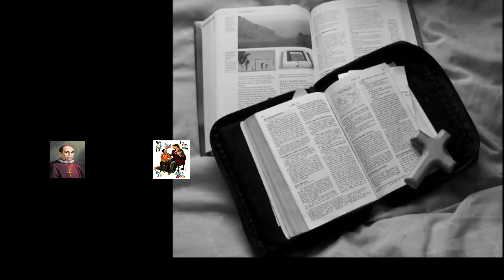Verbum Domini, 19 Juni 2021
Carilah dahulu kerajaan Allah dan kebenarannya maka semuanya itu akan ditambahkan kepadamu.